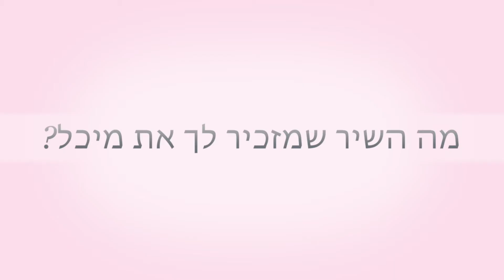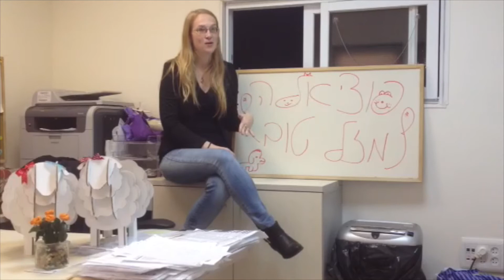Michal 24 B-Day